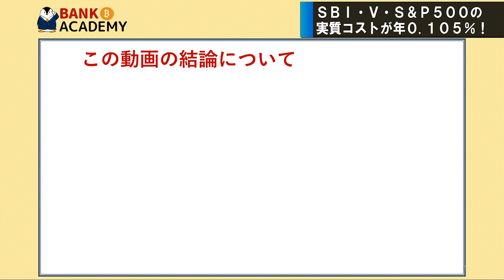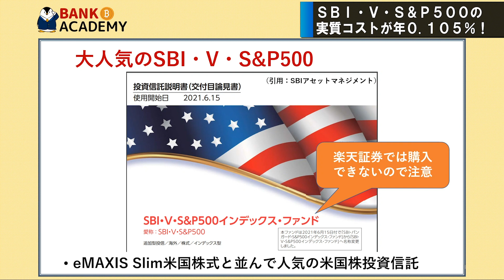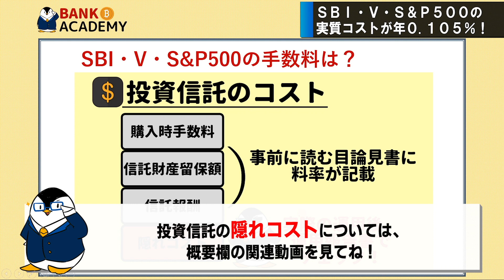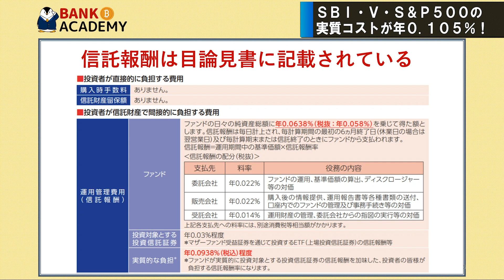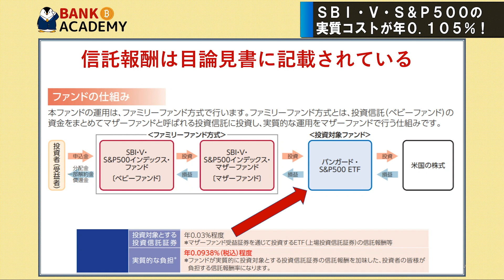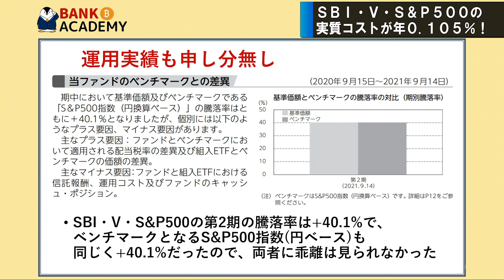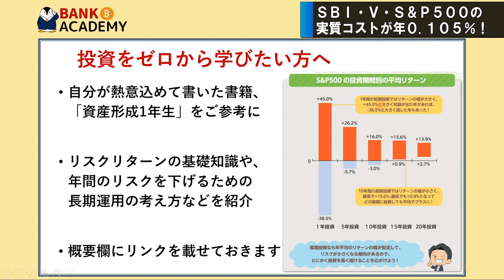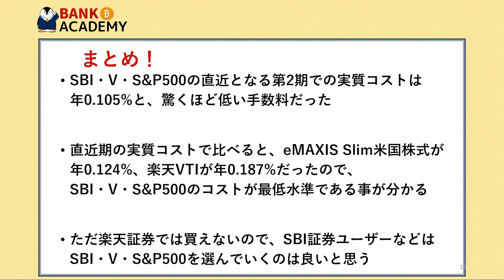【破格の低コスト】SBI・V・S＆P500の実質コスト(2期目)が年0.105%！eMAXIS Slim米国株式や楽天VTIとも比較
00:00　オープニング
00:49　本動画の結論
01:50　SBI・V・S＆P500のおさらい
03:07　SBI・V・S＆P500のコスト
06:36　eMAXIS Slim米国株式等と比較

SBI・V・S＆P500で気になる点や、次に知りたいトピックがあれば、コメント欄で気軽にどうぞ＾＾

【出版します！お金の不安がなくなる資産形成1年生】
●Amazon